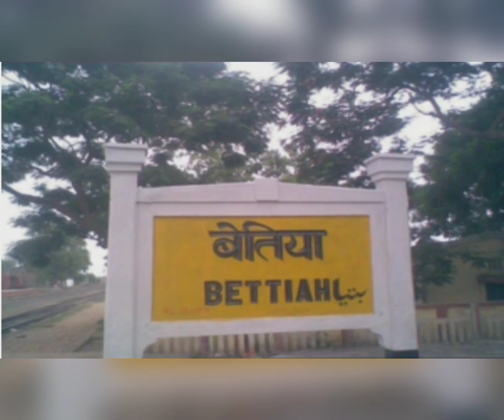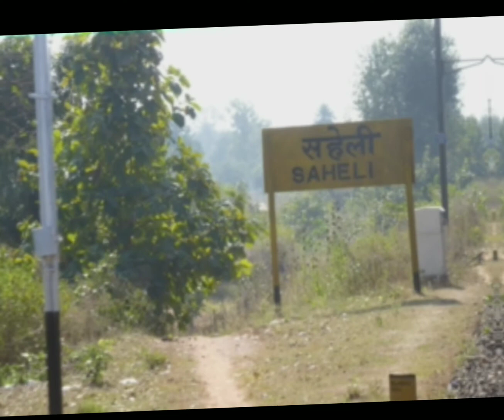Most Funny Railway Station||Top Trending Station With Family Relations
Indian||Railway stations||That are named like family relations||funny stations.

This video is just a joke.Hope you like it very much. To know about the details of the video please watch it full.

Most funny and very strange railway station name in India